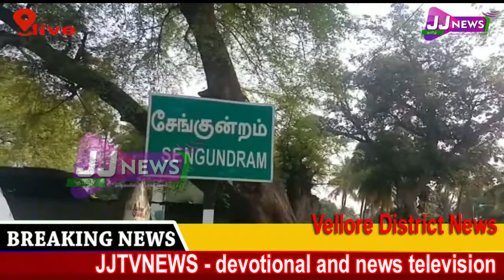Vellore district news JJtvNEWS devotional and news television6